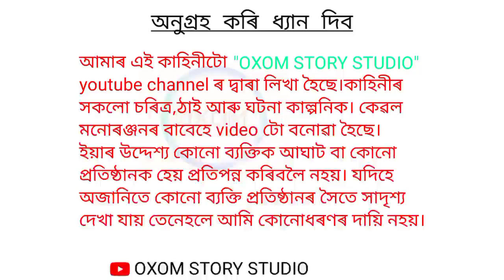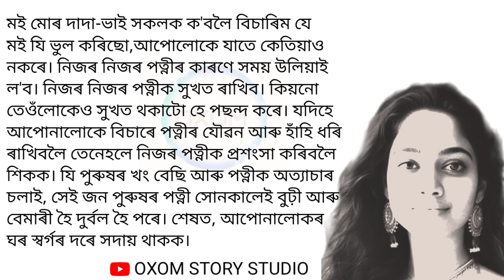এগৰাকী শিক্ষিত বোৱাৰীৰ কৰুণ কাহিনী/Painful Story of an Educated Daughter-in-law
or encourage any illegal activities, all
contents provided by this channel (0XOM
STORY STUDIO) is meant for education
purpose only.